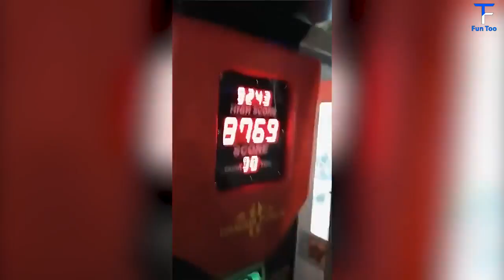Head hits Compilation 2018 | FunToo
Head hits Compilation 2018

Check out some of our Best Compilations

No one was seriously injured in the making of these videos.
For your own safety please do not attempt to recreate or re-enact anything seen on this video.

Our channel features content from following:
America’s Funniest Home Videos, Funny Vines, The Best Fails, Win Fail Fun, Mas Supreme, Launch Pad Entertainment LPE, And More